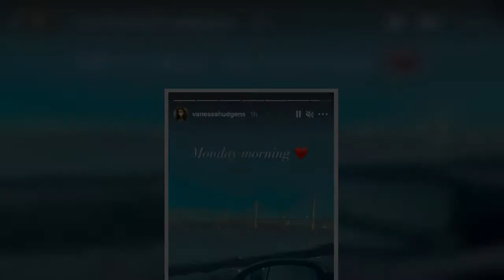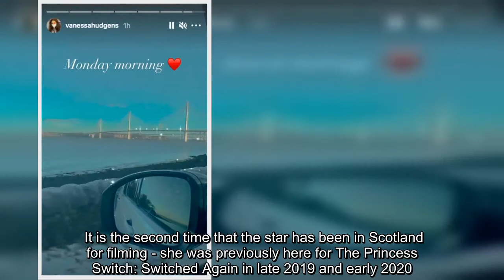Vanessa Hudgens shares glamorous Forth Bridge snaps as star films Netflix movie